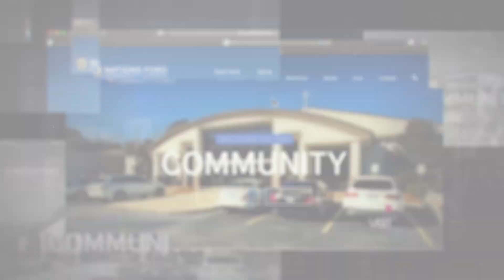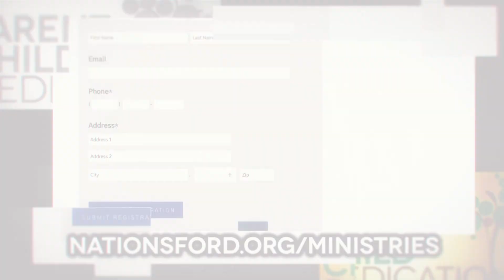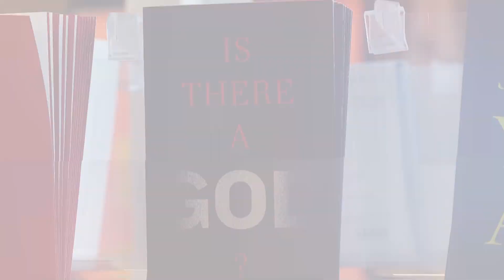Community Focus 4.16.23